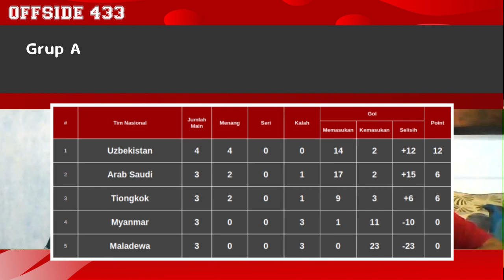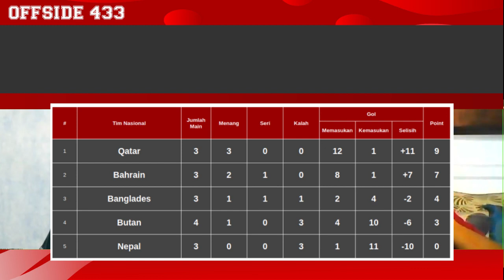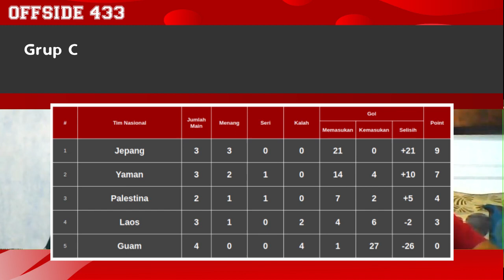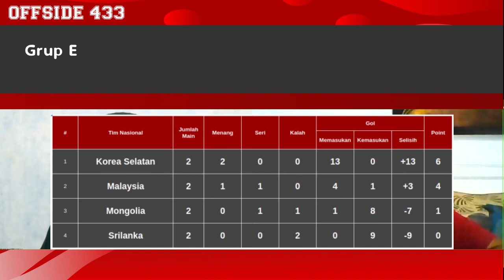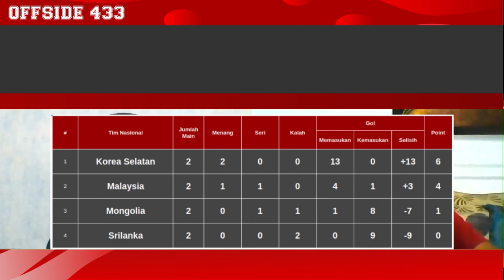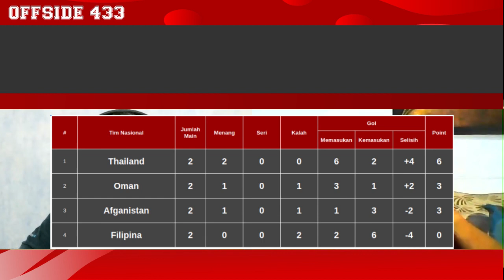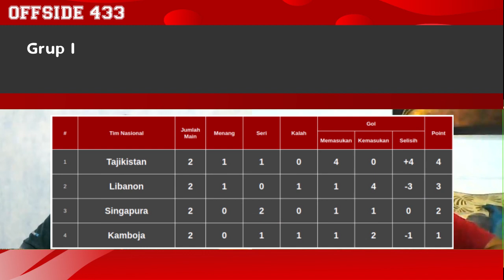Persaingan Ke Piala Asia U20 Masih Berlangsung Ketat Di Beberapa Grup | Hanya 15 Negara Yang Maju